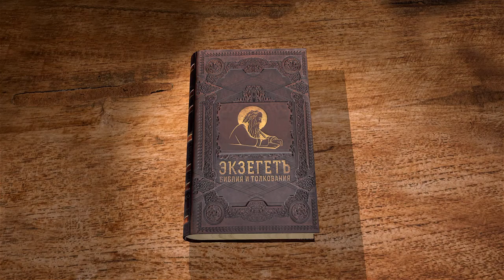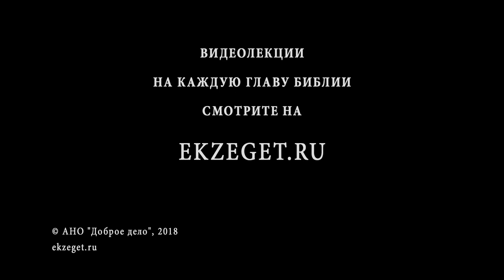Книга пророка Иезекииля. Глава 15. Андрей Десницкий. Ветхий Завет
Новая притча пророка Иезекииля: жители Иерусалима уподобляются виноградной лозе. Как её истолковать?